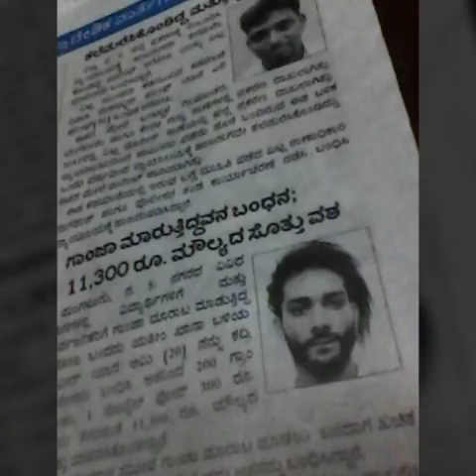Mangalore Love jihad, audio got viral